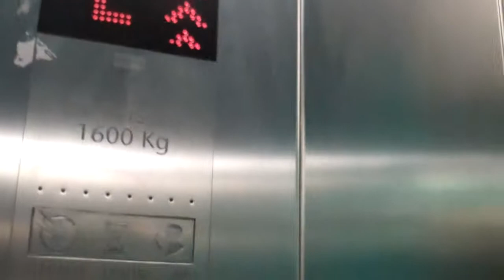Another Kone Monospace Lift @ Southgate in Bath Spa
Serial No: 11043418
Floors: 4 (-3,-2,-1,0)
Capacity: 1600KGS or 21 Persons
Year Made: 2009
Doors: Double Speed Sliding Doors